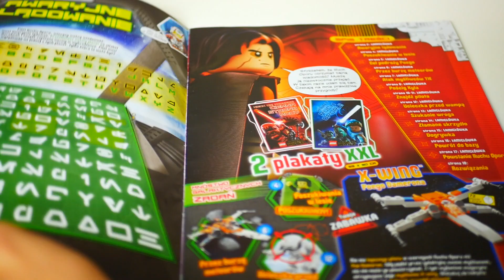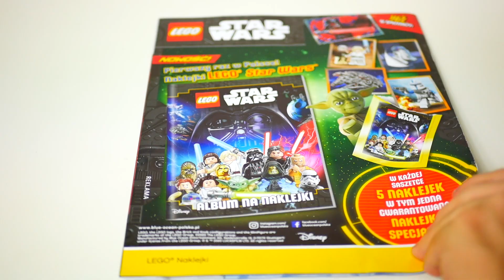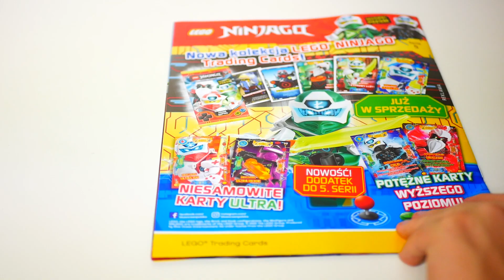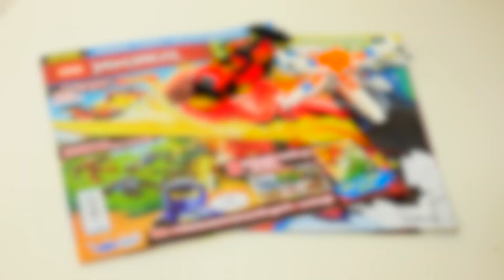NOWE MAGAZYNY LEGO XXL / LEGO NINJAGO STAR WARS